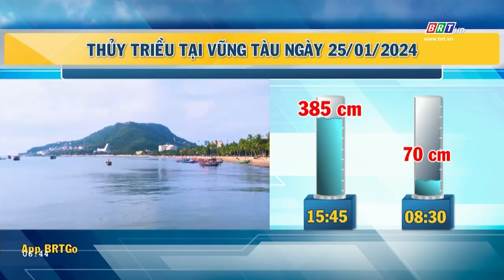Dự báo thời tiết tỉnh BR-VT ngày 25/1/2024 | BRTgo